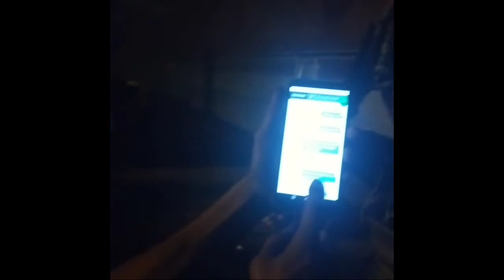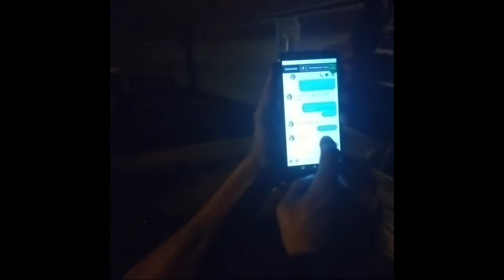LDR TRUCK DRIVER😂